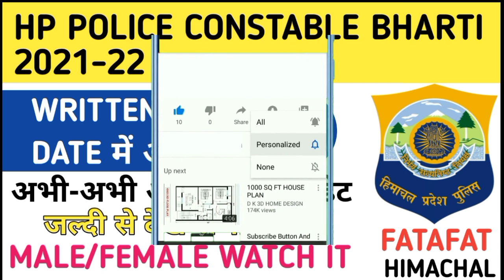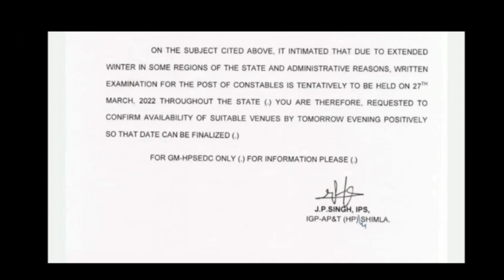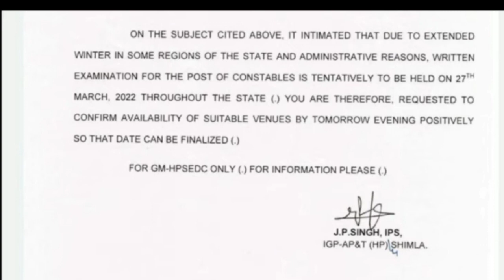|हिमाचल पुलिस भर्ती लिखित परीक्षा 2022|HP Police Constable Bharti 2022|HP Police Written News|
|HP Police Bharti Pet Dates 2021|HP Police Bharti 2021|HP Police Bharti Latest Update|

Related keywords👇
hp gk 2021 in hindi,
hp gk current affairs 2021,
hp current gk 2021,
hp tet medical gk 2021,
hp tet gk 2021,
hp tet arts gk 2021,
hp police gk 2021,
hp tet arts 2021 gk section,
hp budget 2021 gk study,
hp gk current affairs 2021 in english,
hp current affairs 2021 gk study,
hp forest guard gk 2021,
hp gk february 2021,
hp gk current affairs 2021 in hindi,
hptet jbt gk 2021,
hp gk january 2021,
hp tet jbt 2021 gk question,
hp jbt gk 2021,
latest hp gk 2021,
hp lt tet gk 2021,
hp medical gk 2021,
hp police bharti 2021 kab hogi,
hp police bharti 2021 latest news,
hp police bharti 2021 syllabus,
hp police bharti 2021 age,
hp police recruitment 2021 latest news,
hp police recruitment 2022 syllabus,
hp police recruitment 2022 apply online last date,
hp police recruitment 2022 apply online kaise kare,
hp police recruitment 2022 form filling,
hp police recruitment 2022 height,

_____________________________________________________________________________________________________________________________________SuBsCRiBe ▶️ Plz__________

So check ☑☑